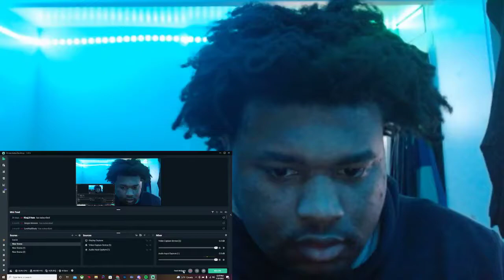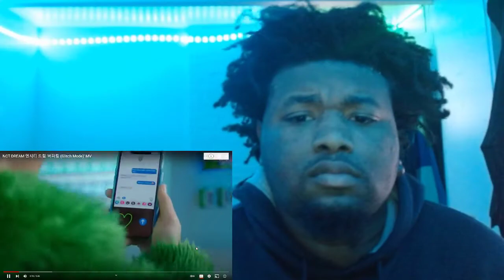THEY GO CRAZY! NCT DREAM 엔시티 드림 '버퍼링 (Glitch Mode)' MV REACTION!!!!!